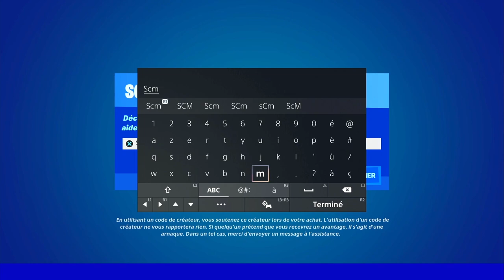OBTENIR DES OMNIPUCES AU DAILY BUGLE FORTNITE, TUTO GUIDE DES EMPLACEMENT PUCES DAILY BUGLE FORTNITE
▬▬▬▬▬▬▬ • BIENVENUE 😍 • ▬▬▬▬▬▬▬

▬▬▬▬▬▬▬ • PARTENAIRES 💪 • ▬▬▬▬▬▬▬

👉StealthGamer:
"SOISCOOLMEC"
"STRIKESOISCOOL"

TikTok "SoisCoolMecYTB"
👻Snapchat "soiscoolmec"

.▬▬▬▬▬▬▬ • TOP DON 💰 • ▬▬▬▬▬▬▬

▬▬▬▬▬▬▬ • MUSIQUE OUTRO 🎵 • ▬▬▬▬▬▬▬